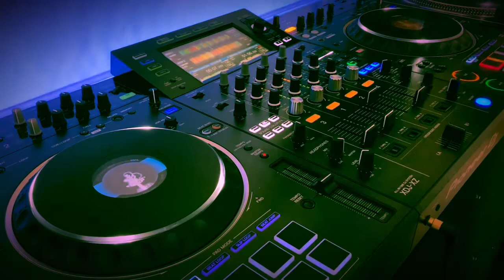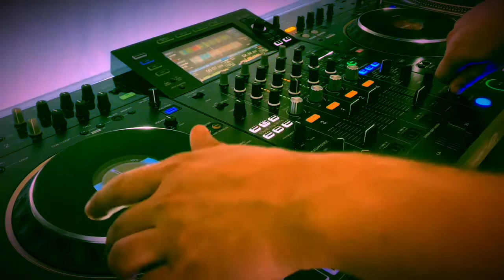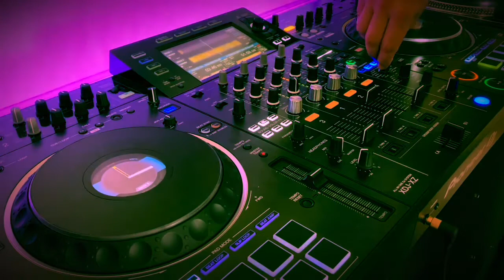Party Dj Mix 2020 (Pioneer XDJ XZ)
Cempa records favourite party track list quick mix.